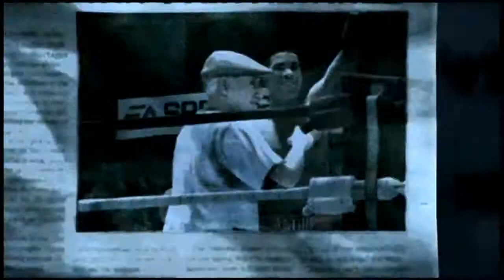Fight Night Champion Pt 5